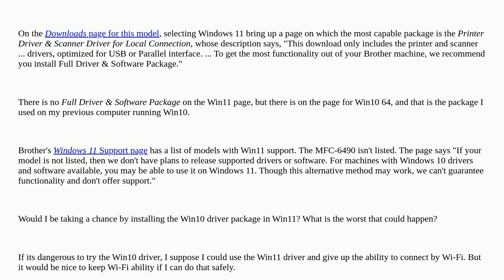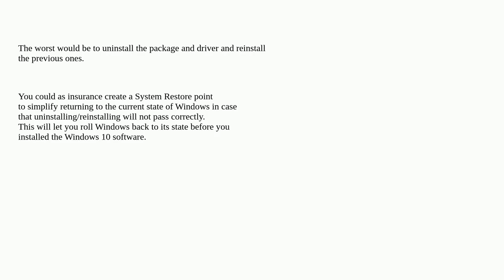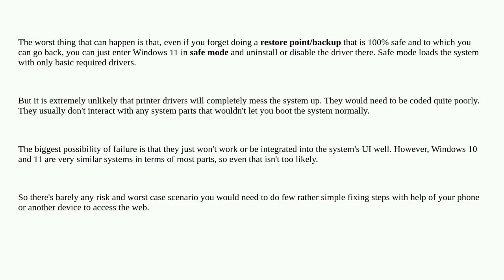Is there a risk installing Win10 printer driver in Win11?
A special thanks goes out to the community

  drivers windows-11